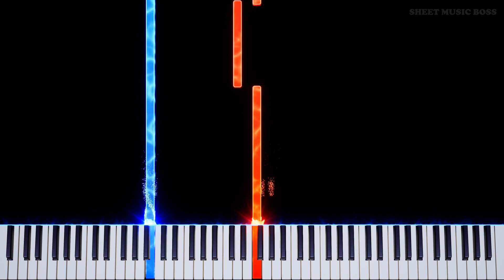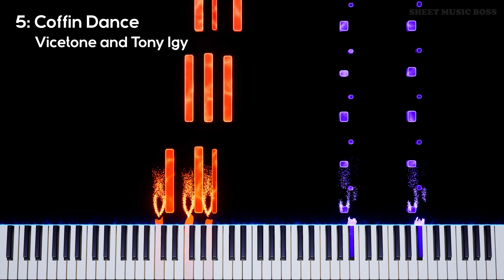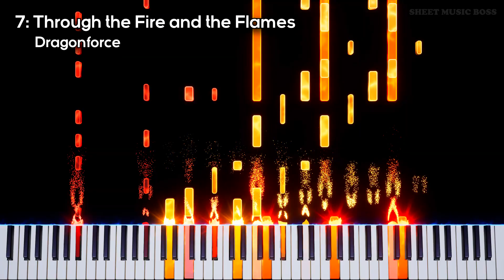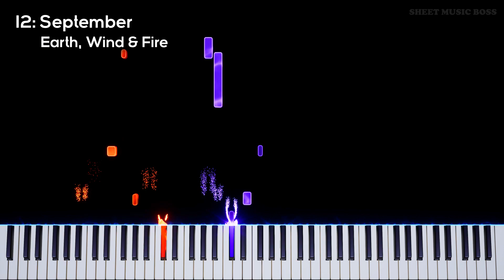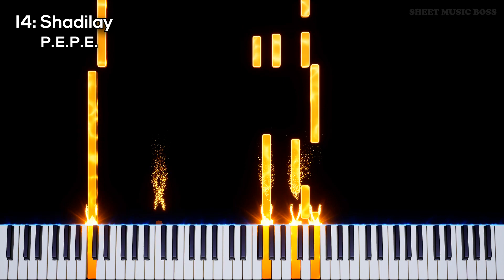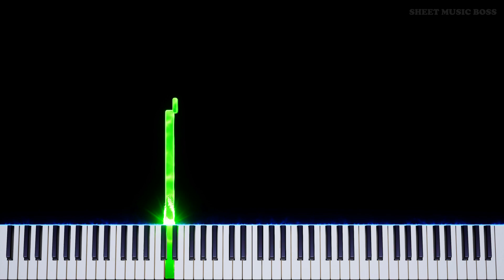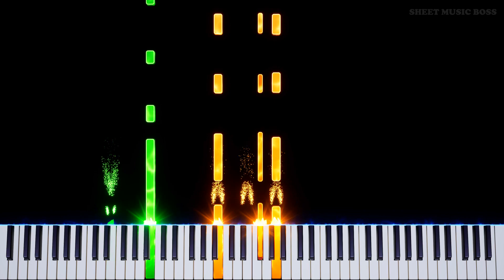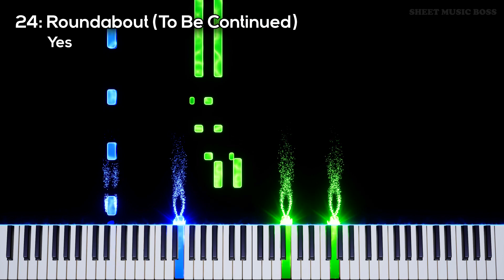Meme Music on Piano Vol. 3 - Full Album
The THIRD awesome volume of the best memes you've ever heard, all in one incredible album! Which one was your favourite meme?

0:00 SMB Intro
0:03 1: Orig. Toby Fox - Megalovania but it gets harder and H A R D E R
2:51 2: Don't Hug Me I'm Scared - The Creativity Song
5:18 3: O-Zone - Dragostea Din Tei
8:52 4: daniwellP - Nyanyanyanyanyanyanya! (Nyan Cat)
9:54 5: Vicetone and Tony Igy - Coffin Dance
13:12 6: Eino Kettunen - Ievan Polkka (Leekspin)
15:51 7: Dragonforce - Through the Fire and the Flames
23:15 8: Die Woodys - Fichtls Lied
25:02 9: Mike O'Donnell - Thomas the Tank Engine Theme
27:49 10: Kuzuka Yayoki - Gary Come Home (from Spongebob Squarepants)
29:55 11: Ween - Ocean Man (from Spongebob Squarepants - The Movie)
32:03 12: Earth, Wind & Fire - September
35:49 13: Breakbot - Baby I'm Yours
39:28 14: P.E.P.E. - Shadilay
43:38 15: Schmohoyo - The Muffin Song (from asdfmovie)
46:47 16: Dan Bull - Robocopyright
50:56 17: Jake Chudnow - 130 Moon Men (Vsauce Intro)
52:27 18: Mozart - Leck mich im...
54:30 19: Pinkfong - Baby Shark
56:07 20: Orig. Celine Dion - The Titanic Song but it's so bad you'll puke
1:00:45 21: Orig. Vicetone and Tony Igy - If Coffin Dance was JAZZ
1:03:12 22: Valve Corporation - Soldier of Dance
1:04:56 23: Oasis - Wonderwall
1:09:12 24: Yes - Roundabout (To Be Continued)

Meme Music on Piano Vol. 3